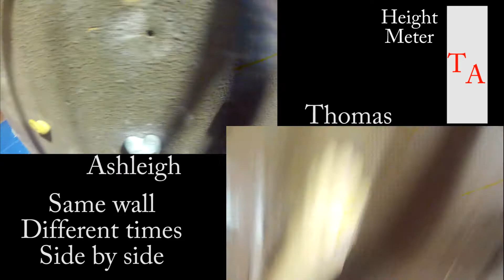Rock Climbing with Ashleigh (GoPro)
So I went rock climbing with Ash this weekend
Heres the clips from the GoPro we had head mounted